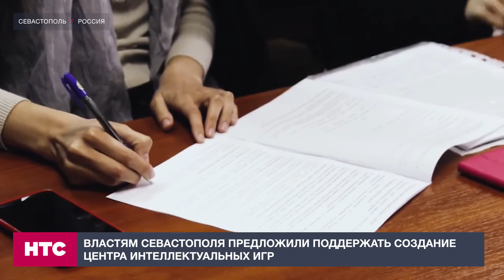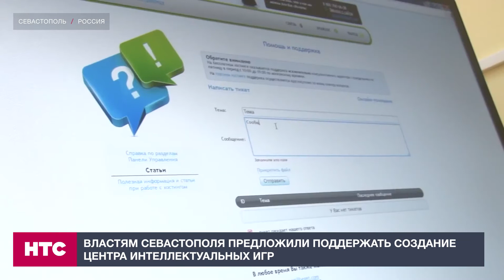Властям Севастополя предложили поддержать центр интеллектуальных игр